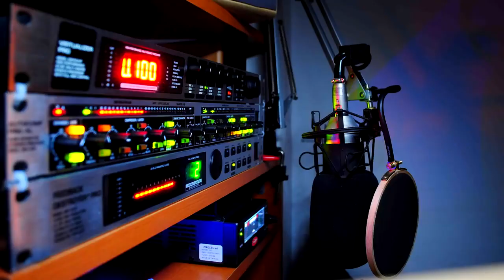5 ВЕДУЩИХ КОТОРЫЕ НЕ СДЕРЖАЛИСЬ В ПРЯМОМ ЭФИРЕ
5 ВЕДУЩИХ  КОТОРЫЕ НЕ СДЕРЖАЛИСЬ В ПРЯМОМ ЭФИРЕ